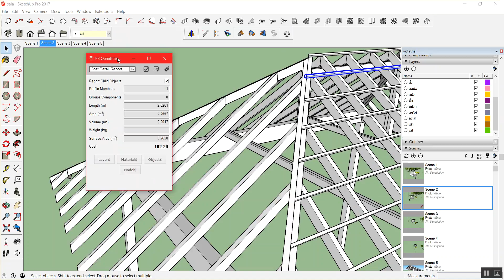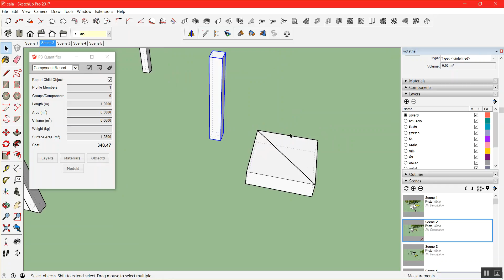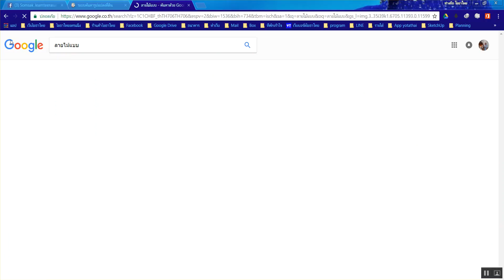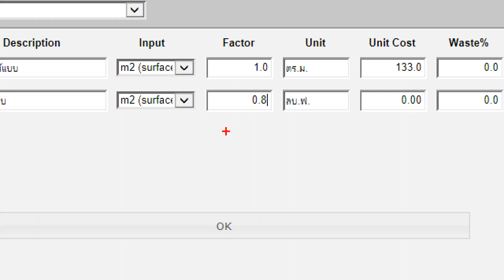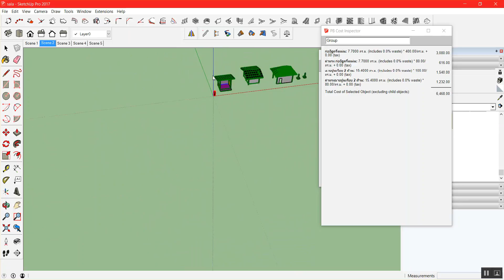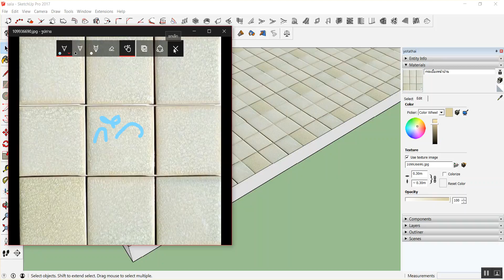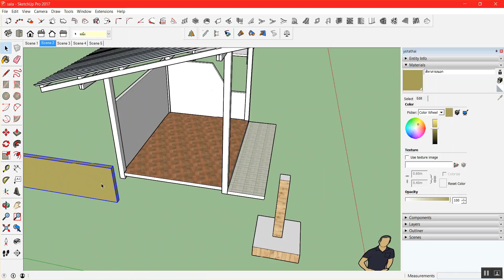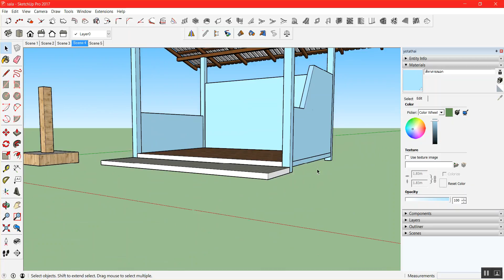SketchUp+Profile Builder วันที่ 3 ตอนที่ 3/4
SketchUp+Profile Builder วันที่ 3 ตอนที่ 3/4 โดยโยธาไทย